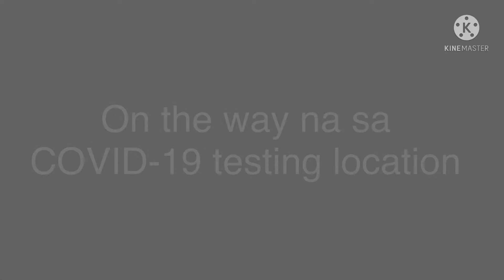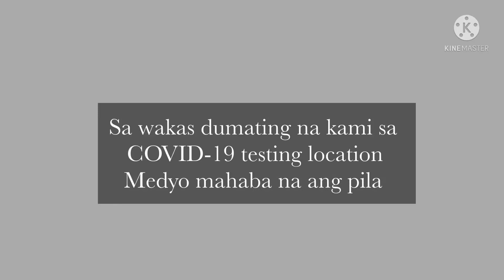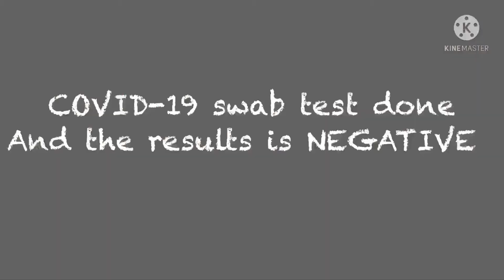Factory Worker Sa Korea | COVID-19 SWAB TEST EXPERIENCE